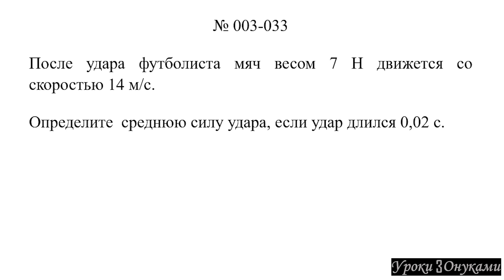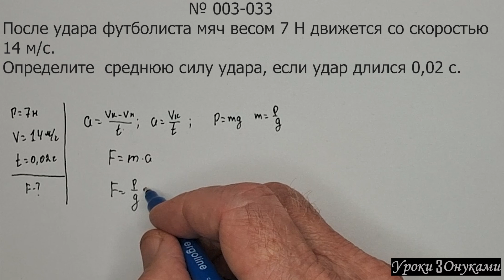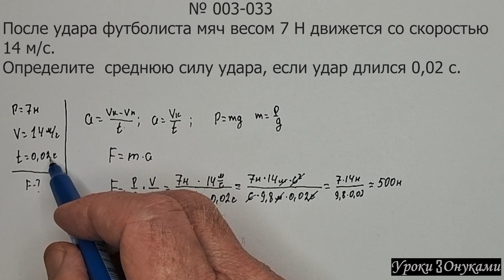003-033 Как определить среднюю силу удара футболиста, если удар длился 0,02 с?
Задача по физике (Плейлист 003 законы Ньютона, импульс):

После удара футболиста мяч весом 7 Н движется со скоростью 14 м/с. Определите  среднюю силу удара, если удар длился 0,02 с.

00:00 — Условие задачи
00:11 — Объяснение и решение